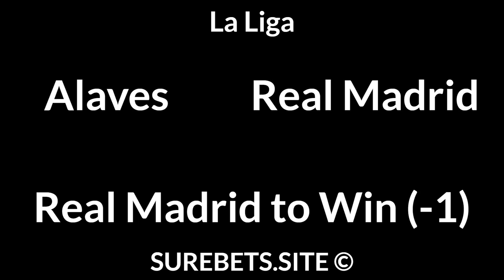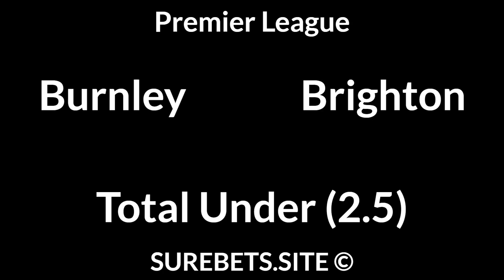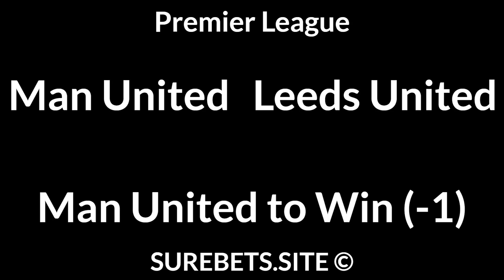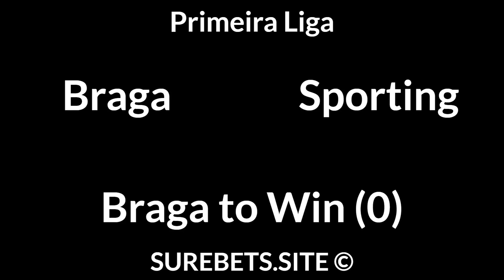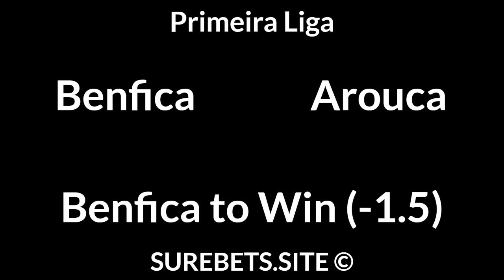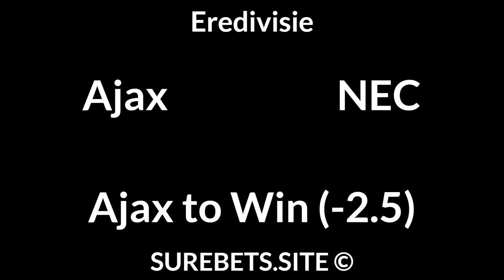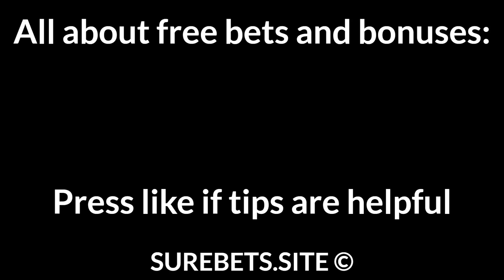Football Betting Tips Today 14/08/21 — Free Soccer Predictions Today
Norwich City vs Liverpool
Liverpool to Win (-2)

Leicester City vs Wolves
Leicester City to Win

Watford vs Aston Villa
Aston Villa to Win (0)

Chelsea to Win (-1.5)